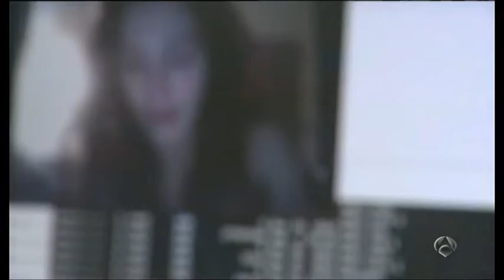Fotos filtradas fomosas desnudas